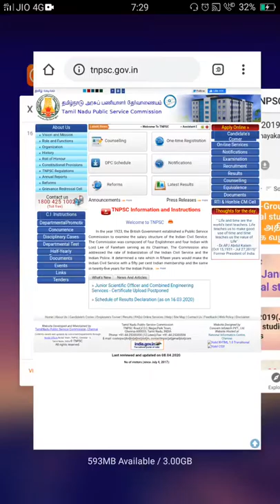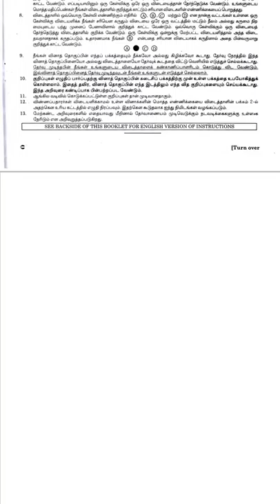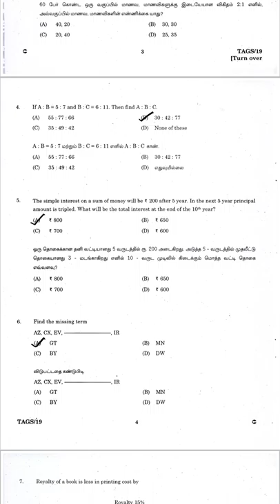Live test 1 details